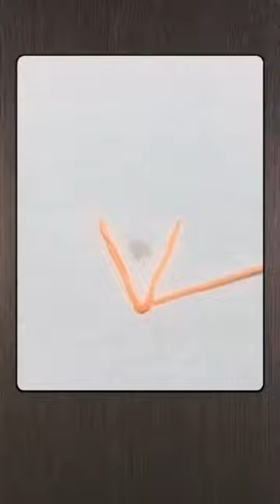আই লাভ ফিলিস্তিন